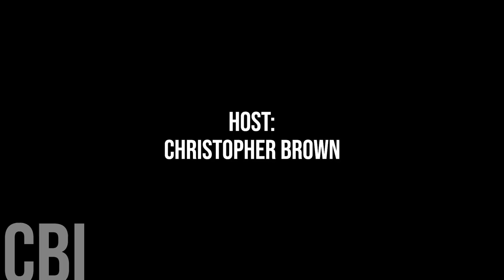710. Lloydminster Councillor Johnathan Torresan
Today we are honoured to chat with Lloydminster Councillor Johnathan Torresan